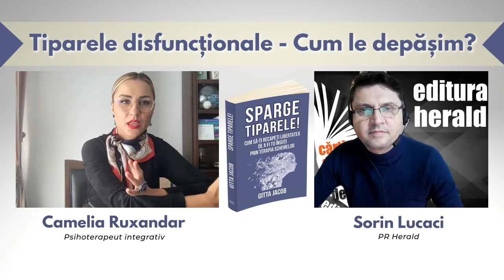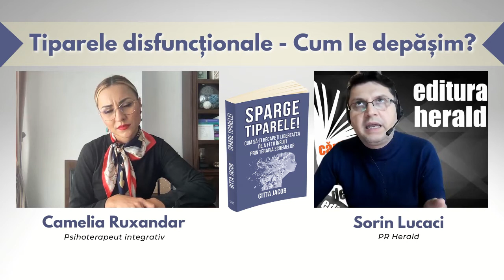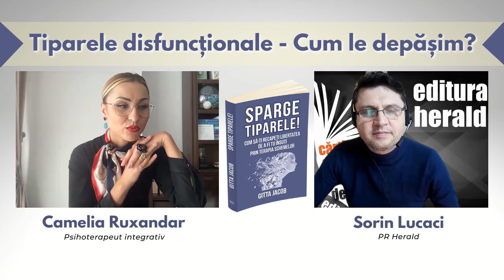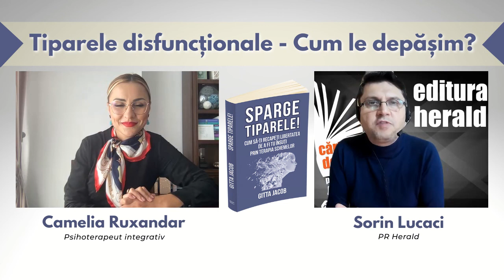Tiparele disfuncționale - cum le depășim - Camelia Ruxandar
Ati avut vreodată sentimentul că oricât ati încerca să îmbunătățiți o relație lucrurile nu merg în direcția dorită? Că oricât de mult vă străduiți, vă simțiți blocati în caruselul unor emotii și tipare recurente? Uneori vă simțiți neîndreptățiti, respinși sau că nu sunteti suficient de buni pentru a merita sa fiți iubiti?  De ce repetăm anumite tipare comportamentale și de ce simțim că cei cu care relaționăm nu ne înteleg și nu sunt receptivi la nevoile noastre?

Prin intermediul cărtii „Sparge tiparele! Cum să-ți recapeți libertatea de a fi tu însuți prin terapia schemelor", Gitta Jacob, vom analiza cauzele care stau la baza perpetuării unor tipare disfunctionale, a unor credinte limitative care ne-au împiedicat să dezvoltăm relații sănătoase, sa ne cunoaștem propriile nevoi, și să aflăm cu adevărat cine suntem și ce ne dorim.

În interviul realizat alături de Camelia Ruxandar, psihoterapeut integrativ, vom afla cum recunoaștem schemele comportamentale în care suntem prinși și cum anume ne putem elibera de influența trecutului.

📖 „Sparge tiparele! Cum să-ți recapeți libertatea de a fi tu însuți prin terapia schemelor"